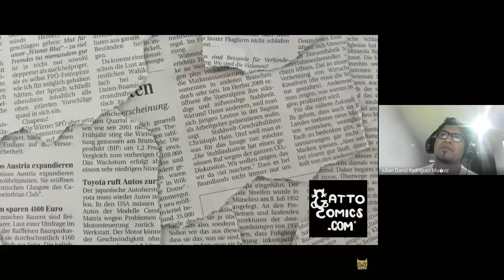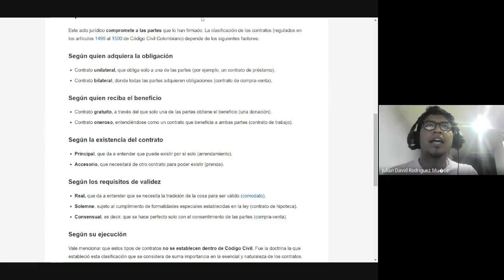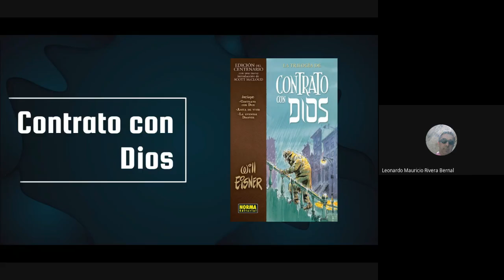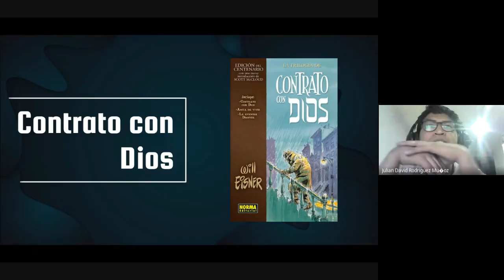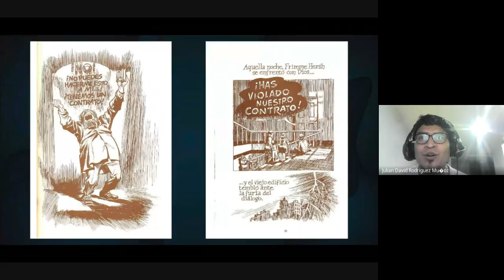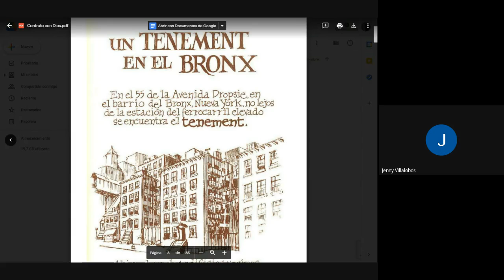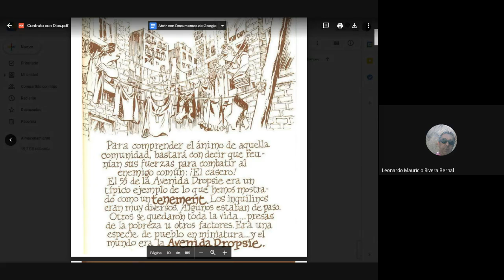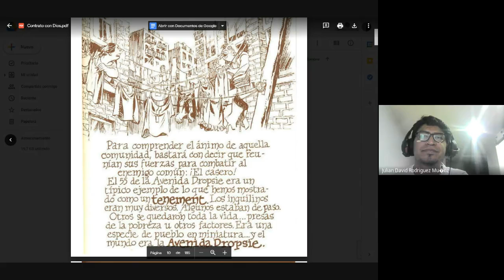Club de lectura, 📚 Don Quijote RockStar - Segunda Sesión.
En nuestro club de lectura  Don Quijote RockStar 2, hablamos de la primer historia de la novela gráfica de Will Eisner titulada Contrato con Dios. Escuchamos la opinión de todos nuestros participantes, teniendo aportes y conclusiones impresionantes

Recuerda que nuestro club se realizará todos los miércoles, a las 7 de la noche por nuestra sala virtual de aprendizaje